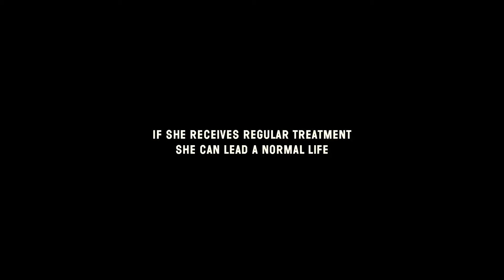[세계 에이즈의 날] 국경없는의사회의 HIV 퇴치 활동 - HIV로 죽어가는 임산부